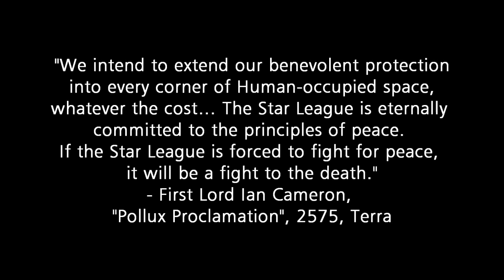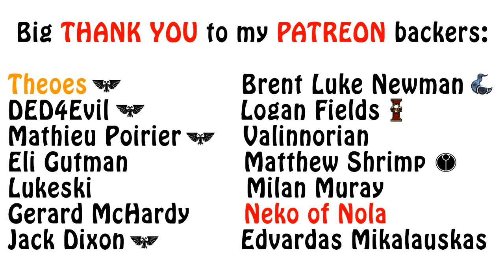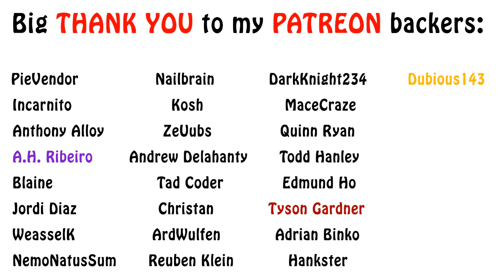Battletech Lore - The Star League, Short Overview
In this Battletech lore episode I talk about the famous Star League, a bit of its history and its government. Enjoy!!!